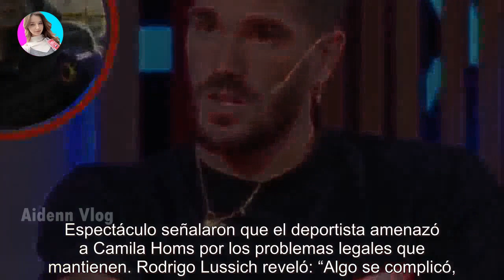El enojo de Rodrigo de Paul con su mamá por lo que contó en la nota con Socios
El enojo de Rodrigo de Paul con su mamá por lo que contó en la nota con Socios - Últimas Noticias teleshow

El futbolista del Atlético de Madrid estalló en furia tras las declaraciones públicas de su madre sobre su nueva novia, la cantante. La...